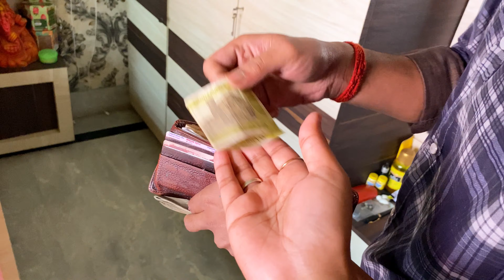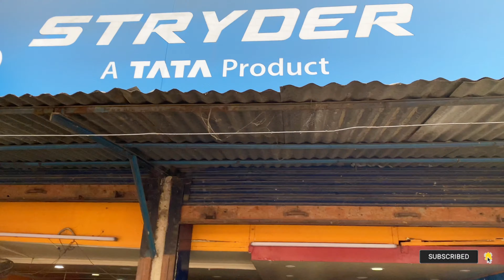Last Vlog..!!😞 30Days Challenge done.. 30daychallenge (30/30)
Video Created by : The Bubbly Couple
(bubbly92s)